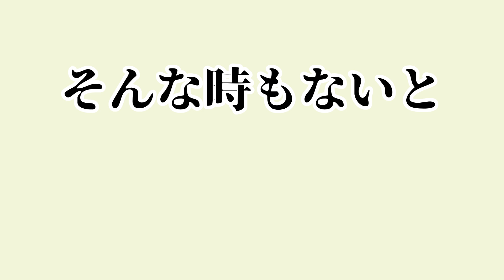雨続きの渓流で釣りをする５話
若い子の釣り動画に飽きた方。
老犬の釣り動画はいかがでしょうか？

色々分かってるセンスある貴方の心へ。

渓流ルアー初心者の方や生粋のルアーマンの方々。
最初の10秒以外はおまけです。

【ガンメタルのSNS】